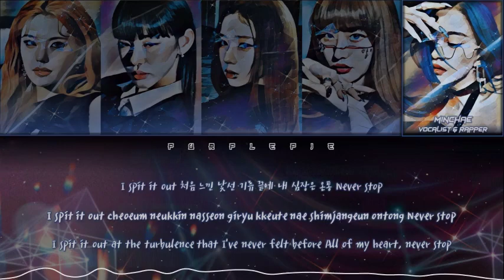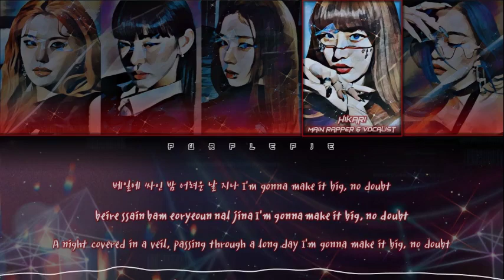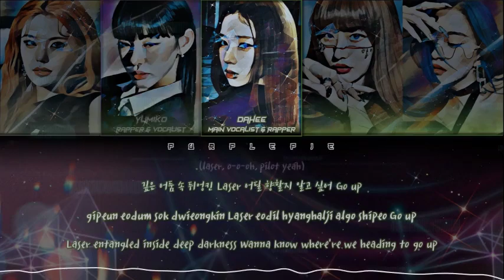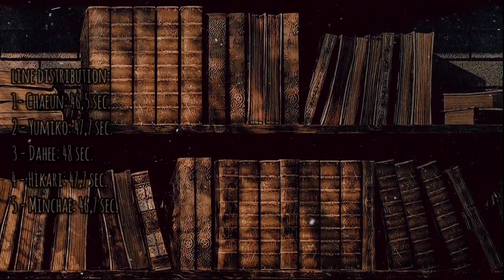GIRL GROUP "RISE UP" SINGS "HELICOPTER" | original by CLC | the group's created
Artist: CLC.
Song: "HELICOPTER".
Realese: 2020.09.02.